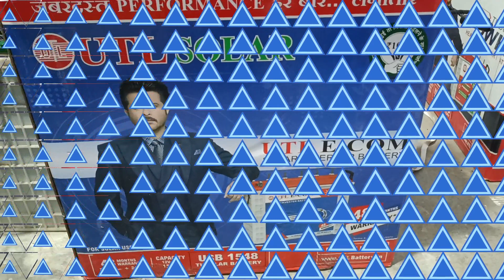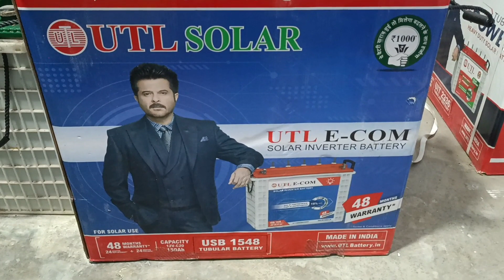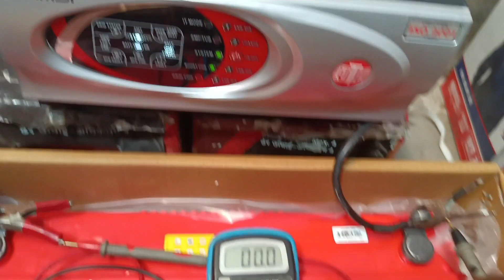UTL USB1548 150AH Solar Inverter Battery Backup Test || Best Battery For home use .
Namaskar Dosto ,
Dosto aj ka video backup testing par hai jisme UTL Solar company ke battery USB 1548 ,150Ah Battery ka backup test kiya hu jisme battery ka porformance kafi jabardast hai ,Umid hai aap logo ko bahut accha lage ga

Battery Buy karne ke liye is link par jaye :-

Delars Address:-
Prakash solar solutions
Rambhuan Singh Market Ekma Chhapra (saran) Bihar  ,Near high school Ekma

Thanku